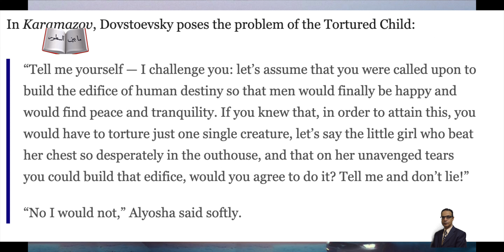The Ones Who Walk Away from Omelas by Ursula K. Le Guin. الذين رحلوا عن أُوميلاس، أُرسولا ك. لوجوين